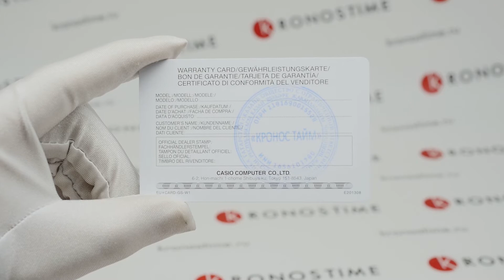Обзор японских часов Casio G-Shock GMD-B800SU-3ER - KronosTime.RU